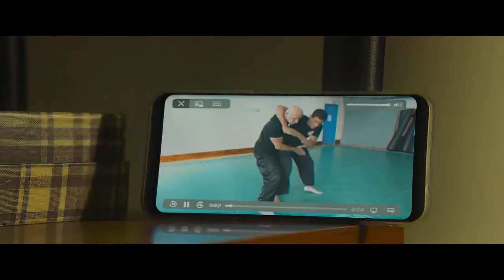KUNG FU ZOHRA (2022) Ramzy Bedia, Sabrina Ouazani, EyeHaïdara, Mabrouk El Mechri